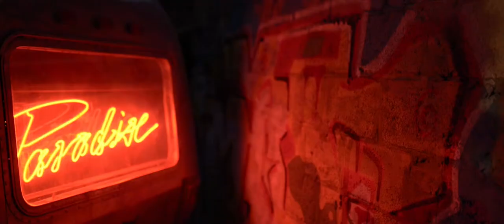Paradise - A Secret In Ibiza with Jamie Jones, Russ Yallop, Richy Ahmed, and the Dancers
A sizzle reel to taste the footage that was captured with Jamie Jones and the Paradise crew during a magical season in Ibiza. Jamie Jones and his crew really made a mark in paving the musical movement on the Island. Firmly putting a stamp on house and techno party's as they have developed their craft throughout the years, laying a lasting imprint in the history of Paradise the only way they know how. With Russ Yallop, Richy Ahmed, Rob James, Lee Foss, Nick Yates and a crew or two of hard core rollers dedicated to throwing shapes along the way through their days.